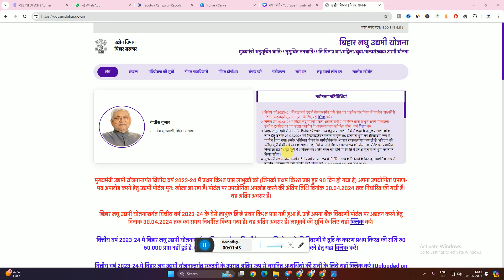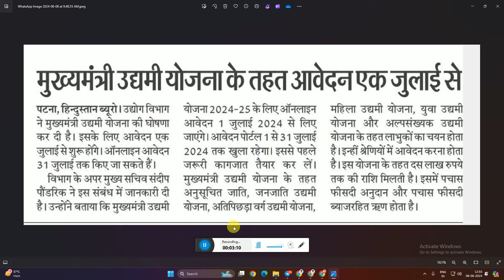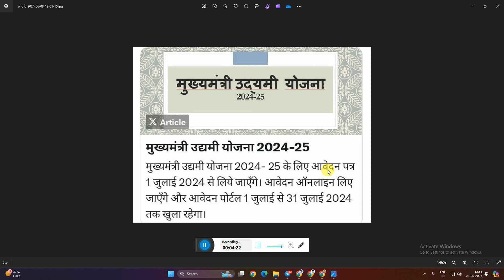Bihar Udyami Yojana 2024 Online Apply | Bihar Udyami Yojana 2024 Online Apply 10 Lakh | Udyami Yojna